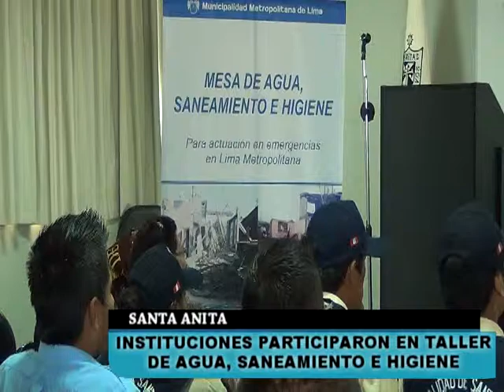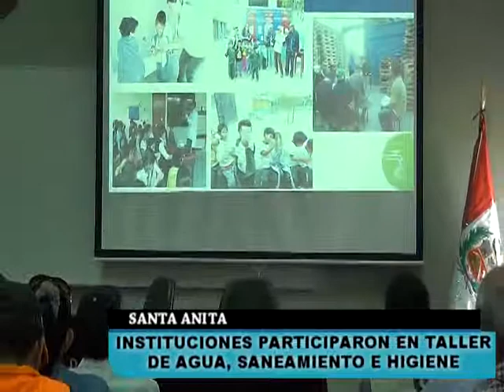SANTA ANITA INSTITUCIONES PARTICIPARON EN TALLER DE AGUA